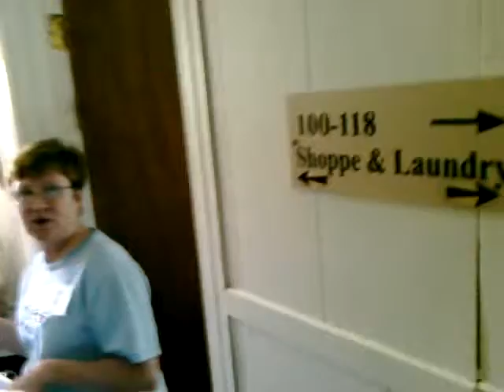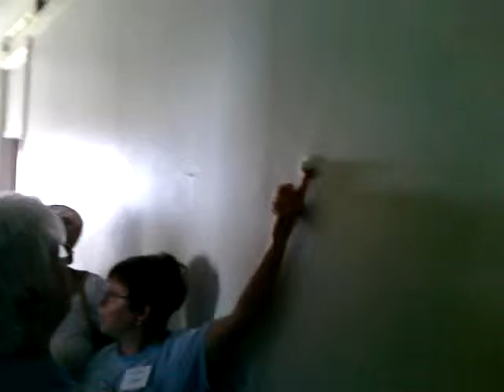St Marys tour (5).mp4